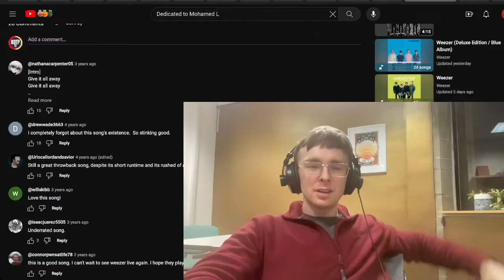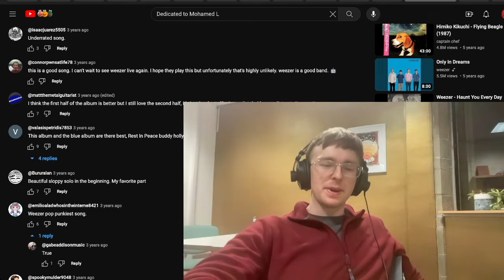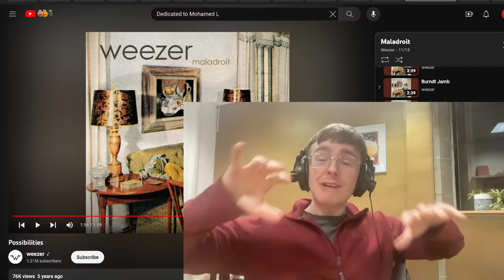Weezer - Possibilities Reaction & First Time Listen